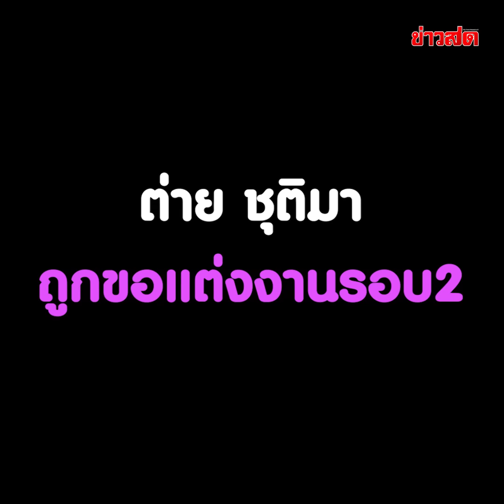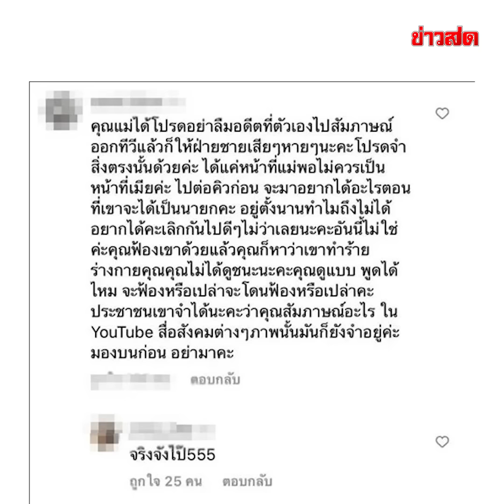รู้กรี๊ดลั่น ต่าย ถูกขอแต่งงานรอบ2 หลุดชื่อหนุ่ม รีเทิร์น พิธา?! : Khaosod TV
รู้กรี๊ดลั่น ต่าย ถูกขอแต่งงานรอบ2 หลุดชื่อหนุ่ม รีเทิร์น พิธา?!